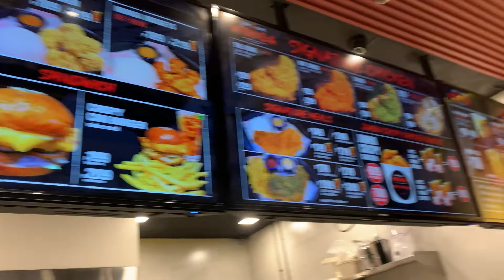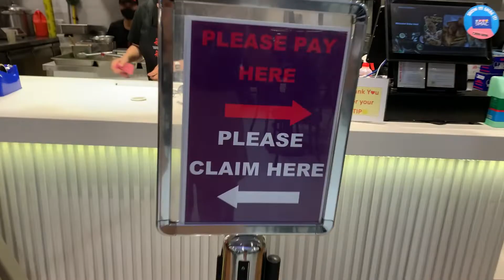VLOG #72: I Tried Taiwanese Style Fried Chicken and Here's My Honest Review!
Here's my honest review when I tried Monga Philippines located at SM Megamall Building A in Ortigas, Philippines!